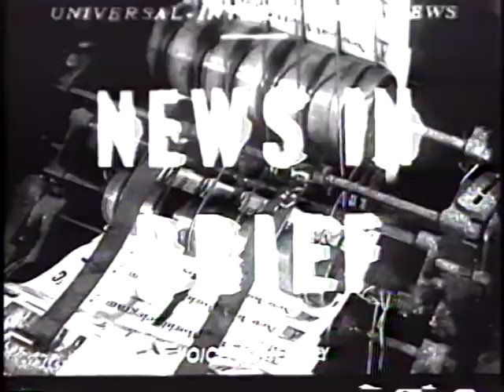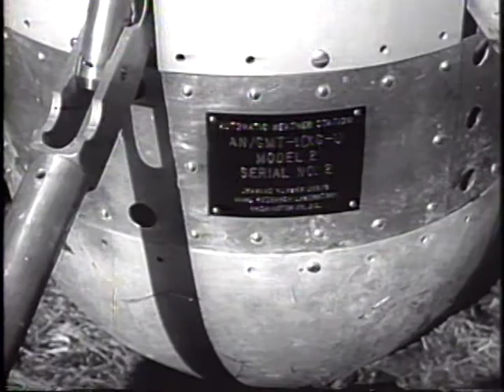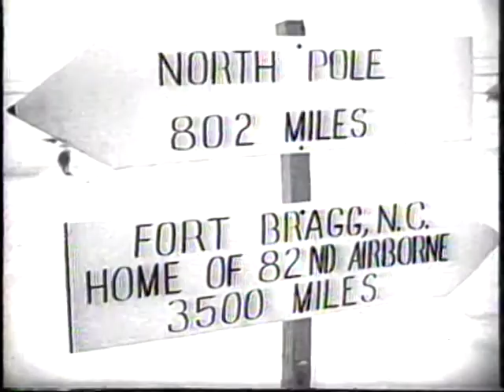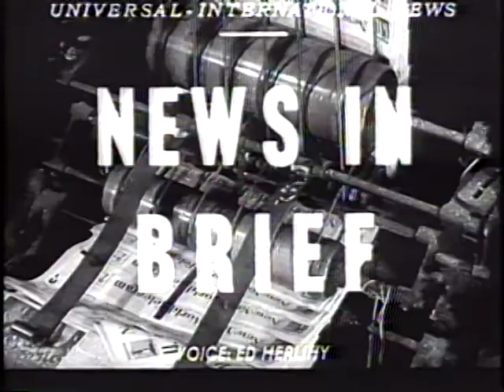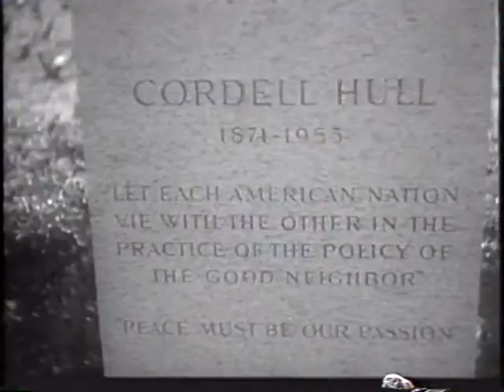New Missile May Replace Navy's Guns 1956 Newsreel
1) USS Boston, first guided missile cruiser (2) tornadoes cause damage in midwest, worst in 36 years (3) robot weather station tested at Naval Research Lab for use in Antarctic, data recorded on tape recorder (4) Olympic equestrian team prepare for Stockholm, horses loaded on plane for 15 hour flight (5) Grace Kelly press conference (6) Exercise Arctic Night at Thule AFB, parachutes land (7) circus opens at Madison Square Garden. (complete newsreel)